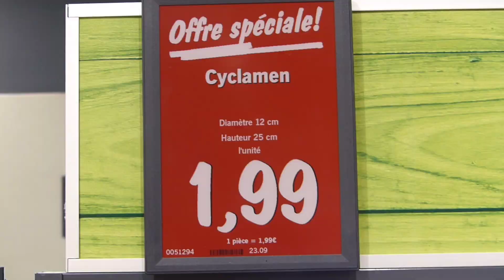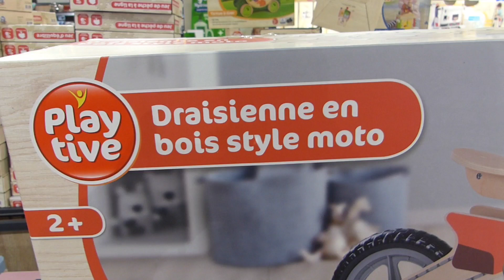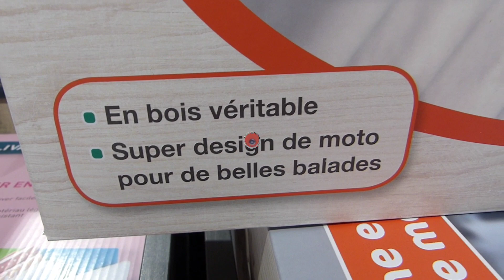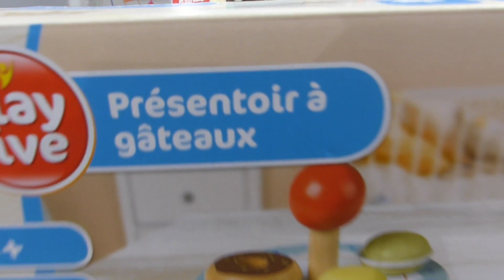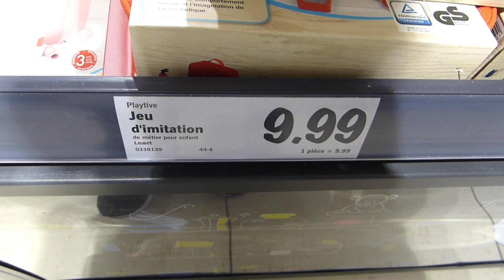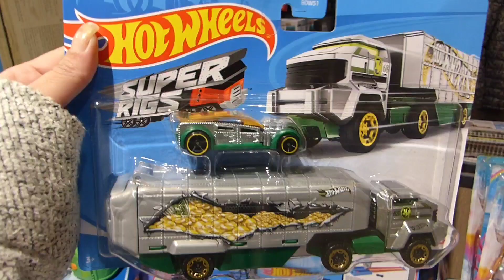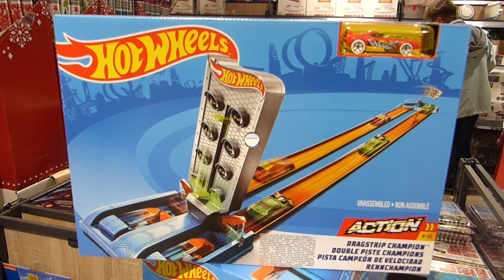ARRIVAGE LIDL 30 OCTOBRE 2020